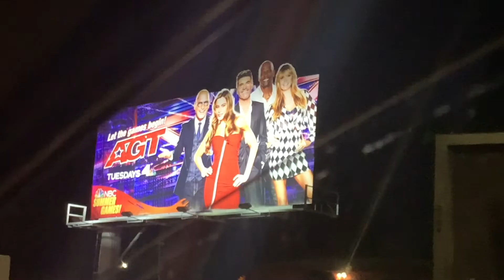Happy 4th of July Greetings with Fireworks | Happy Independence Day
Happy Fourth of July to all!
Let’s celebrate our heroes today...
for all the incredible sacrifices they made...
May this day be a symbol of joy, prosperity,
and happiness in your lives.
Happy Independence Day to you and your family!

Can we have 1000 likes, please?

0:00 Intro
1:00 Fireworks
2:00 Enjoying the Fireworks
17:00 Time to go home

📢Rims Forever Volg – owned by Rimu Rahman. This is one of the Fun Loving, Cooking and Travel-based YouTube channel in USA.